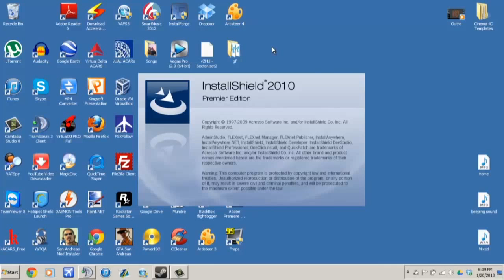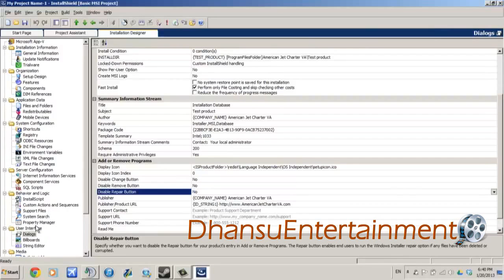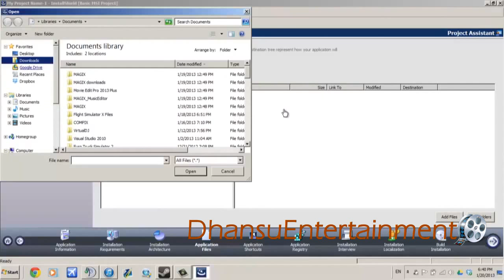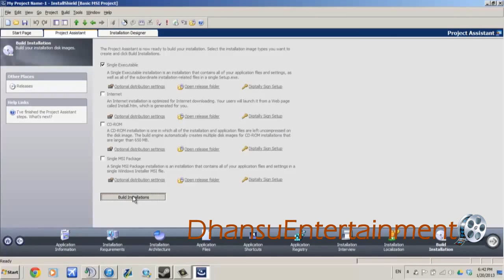Creating A Simple Installer In InstallShield 2010 Premier Edition Part I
Creating A Simple Installer In InstallShield 2010 Premier Edition Part I- We have started an effort for working professionals to make life easy for them.

Intro:InstallShield® is the world's leading Windows installer development solution. InstallShield is designed to enable development teams to be more agile, collaborative and flexible when building reliable InstallScript and Windows Installer (MSI) installations for  PCs, servers, Web and virtual applications. InstallShield is the only software installer that can directly convert MSIs to Microsoft App-V virtual packages.